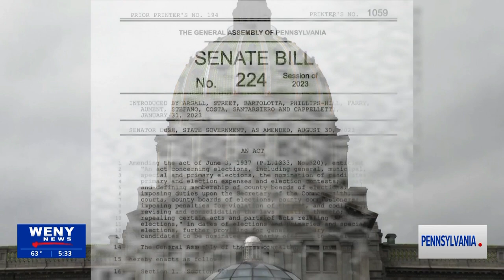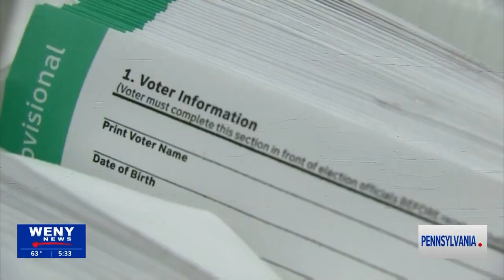Pa. Could See an Earlier Presidential Primary Election